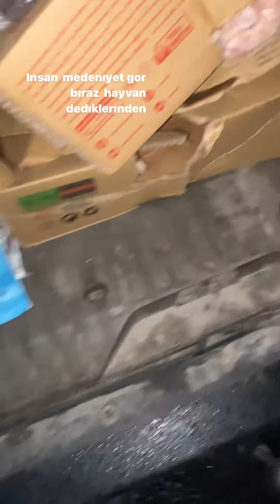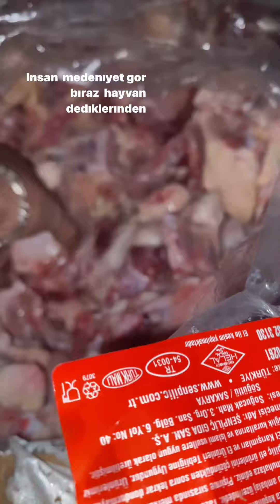Haftanın Vazgeçilmezi Sessiz Canlarımızı Beslemedeyiz 🙏😢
Ben Kenan Uyanık, Özgür Akvaryum adında bir petshop'um var ve kanalımda sizlere, Garfieald ve Kirli adındaki iki komik kedinin doğal anlarını videoya çekip sizlerle paylaşıyorum.
Kirli, biraz kavgacı bir yapıya sahip ve diğer kedilerle zaman zaman çekişmelere giriyor 😂 Garfieald ise kilolu olmasına rağmen son derece sevimli ve tombik bir görünüme sahip. Kedilerimizin bu özel kişiliklerini ve benzersiz özelliklerini yakalamaya çalışıyorum. Aynı zamanda sokaktaki hayvanlara yardım ettiğimiz anları da kaydediyoruz.

Kanalımda, Kirli'nin kavgalarını ve Garfieald'ın sevimli tombik hallerinin yanı sıra, doğal hayatta sokaktaki hayvanlara yardım ettiğim videoları da bulabilirsiniz.